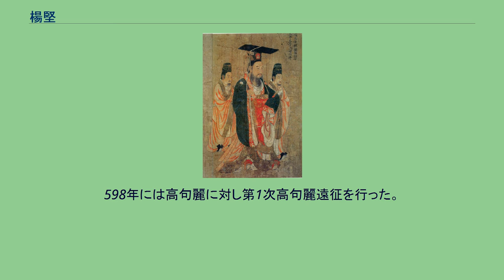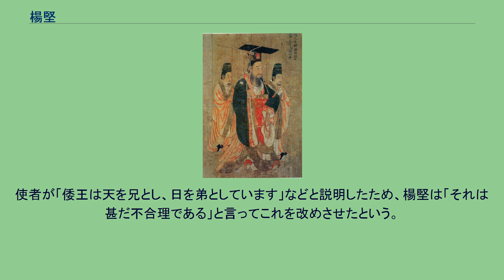楊堅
楊 堅（よう けん、541年7月21日 - 604年8月13日）は、中国の隋の初代皇帝（在位：581年3月4日 - 604年8月13日）。
小名は那羅延。
諡は文皇帝、廟号は高祖。
第2代皇帝煬帝の父。
楊堅は、北周の大将軍の楊忠と呂苦桃のあいだに生まれた。
楊氏は漢民族で後漢の楊震の末裔を称し、弘農郡華陰県（現在の陝西省渭南市）を本貫とした（ただし、谷川道雄は「隋の帝室楊氏は、漢代以来の名族として名高い弘農郡の楊氏の出身と称するが、真偽のほどはさだかでない。確実な記録では、祖先は北魏時代、長城北辺の武川鎮で国境防衛にあたっていた軍人の家柄で、その通婚関係からみて、非漢民族の血を多く交えているらしい」と述べている）。
一方、貝塚茂樹、常石茂、駒田信二、アーサー・F・ライトなどは漢民族と鮮卑の混血を主張している。
『隋書』の「本紀」には、楊堅の誕生に関して以下の話を載せている。
楊堅が生まれたのは、541年（大統7年）6月13日、生まれた場所は、馮翊（陝西省大茘県）の般若寺という仏寺であり、幼名は金剛力士をあらわす那羅延であったという。
この時代、熱心な仏教信者でなくとも、名前に仏教語を使用するのは一般的なことではあったが、楊堅の場合は乳母役を引き受けて養育したのが智仙という尼僧であったという。
このようなことから、楊堅は幼少の頃から仏教に親しみを持っていたものと考えられる。
また、初唐の護法僧法琳の『弁正論』によると、その般若寺は北周武帝の廃仏によって廃毀されたが、楊堅は即位後の585年に出生地を懐かしみ、父母への追善供養の意味も込めて、その場所に後の日本の国分寺に相当する大興国寺を建立し、華麗な荘厳を施された堂塔伽藍を建立したと記している。
楊堅は、14歳のとき、京兆尹の薛善に召されて功曹となった。
15歳で父の功績により散騎常侍・車騎大将軍・儀同三司となり、成紀県公に封じられた。
16歳で驃騎大将軍に転じ、開府儀同三司の位を受けた。
北周の明帝が即位すると、右小宮伯となり、大興郡公に進んだ。
武帝が即位すると、左小宮伯に転じ、隋州刺史として出向し、位は大将軍に進んだ。
父の楊忠の死後、隨国公の爵位を嗣いだ。
北斉の平定にも戦功を挙げ、位は柱国に進み、定州総管に任ぜられた。
のちに亳州総管に転じた。
578年、楊堅は長女の楊麗華を北周の宣帝の皇后として立てさせ、自身は上柱国・大司馬となって権力を振るった。
579年、大後丞・右司武となり、大前疑に転じた。
580年5月、揚州総管となるが、宣帝が死去したため、楊堅は静帝の下で左大丞相となり、北周の実権を掌握した。
6月以降、尉遅迥・司馬消難・王謙らに反乱を起こされたが、楊堅はこれを武力で鎮圧した。
9月には大丞相となり、12月には相国・総百揆・都督内外諸軍事・隋王に上った。
翌581年2月、静帝から禅譲させて皇帝に即位し、隋朝を開いた。
同月中のうち、虞慶則の進言を受けて文帝宇文泰の孫の譙公宇文乾惲・冀公宇文絢、孝閔帝宇文覚の子の紀公宇文湜、明帝宇文毓の子の酆公宇文貞・宋公宇文實、武帝宇文邕の子の漢国公宇文賛・秦国公宇文贄・曹国公宇文允・道国公宇文充・蔡国公宇文兌・荊国公宇文元、宣帝宇文贇の子の萊国公宇文衎・郢国公宇文術ら、北周の皇族の宇文氏一門を多数殺害し、そして5月には介国公に降封されていた宇文闡を暗殺した。
楊堅は大興城（後に長安）を都として定めた。
そして587年には後梁を、589年には陳を滅ぼして、西晋滅亡以来約300年にわたり乱れ続けてきた中国全土を統一することに成功した。
598年には高句麗に対し第1次高句麗遠征を行った。
楊堅は内政にも力を注いだ。
まず、開皇律令を公布、中央官制を三省六部に整え、さらに地方に対しては郡を廃して州・県を設置した。
また、官僚の登用においても九品中正法を廃止し、新たに科挙制度を設けた。
さらに貨幣の統一、府兵制や均田制などの新制度を設けるなど、中央集権体制を磐石なものとした。
また、仏教の興隆にも尽力し、その仏教を重視した政策は、仏教治国策とまで称せられた。
楊堅の長男の楊勇が皇太子に立てられていたが、独孤皇后や楊素らの画策で廃嫡され...